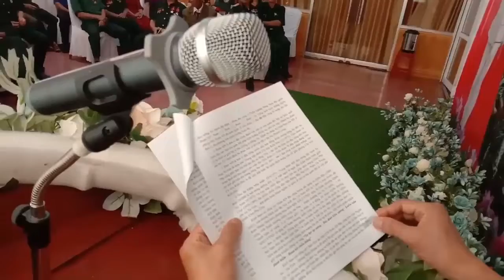GẶP MẶT TRUYỀN THỐNG CCB E429 ĐẶC CÔNG MIỀN ĐÔNG NAM BỘ ANH HÙNG NĂM 2021| Phạm Minh Khoa